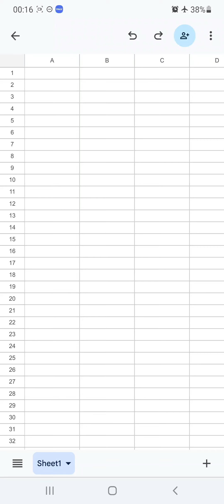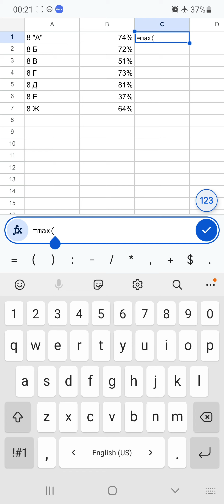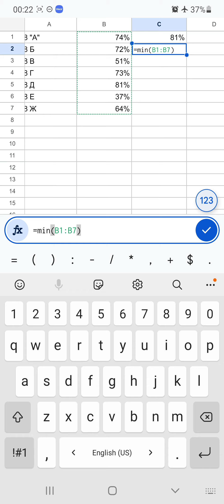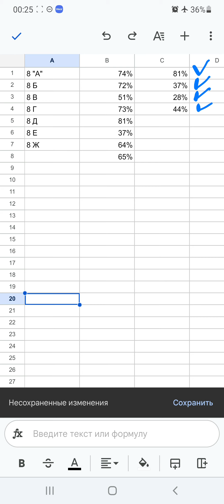8 класс Информатика Домашнее задание. страница 55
8 класс Информатика Домашнее задание. страница 55